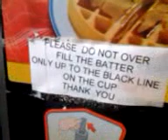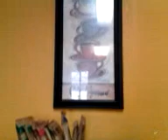vacaciones playa Mississippi 2012